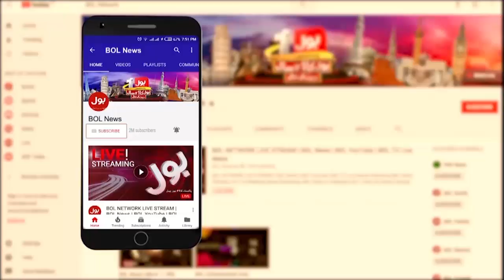Election In Pakistan ? | President Arif Alvi And Asif Zardari In Action | Breaking News